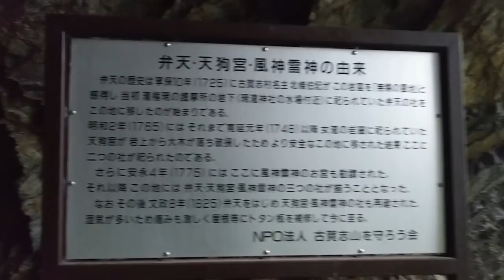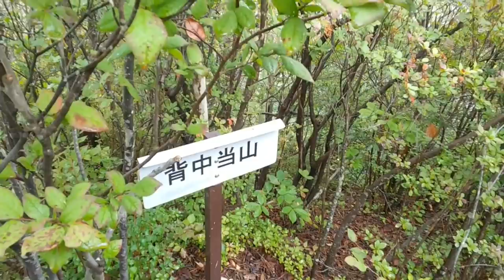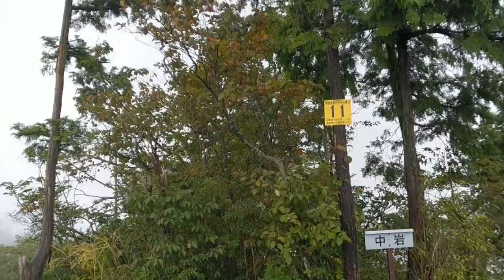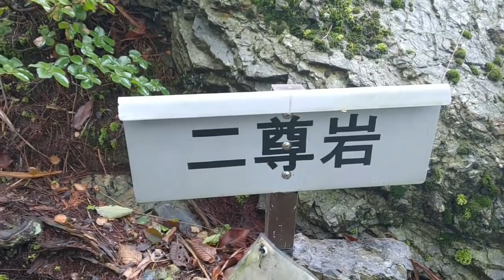【登山初心者厳禁】古賀志山 激マニアルート徹底解説～滝・祠めぐり～2018.9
今回のルートは本当に楽しいルートですが、その代わり大変危険なルートです。登山初心者の方は絶対に登らないでください。
南駐車場～滝ルート～雄滝～弁天様～女滝～背中当山～中岩～二尊岩～パラグライダー滑走路～奥の院～大日堂～荒沢滝～南駐車場